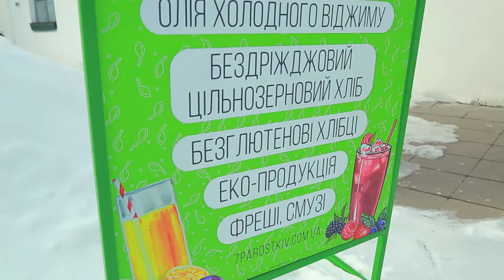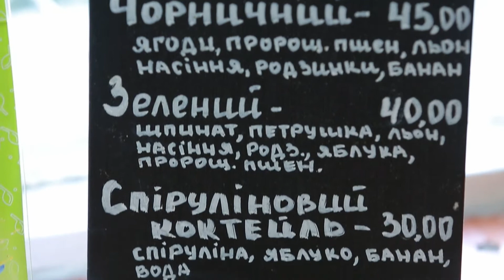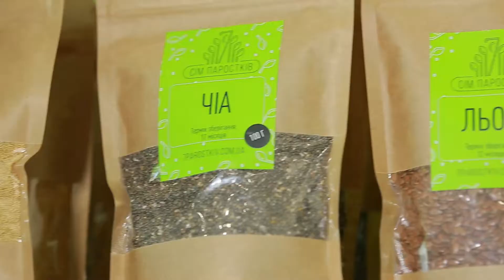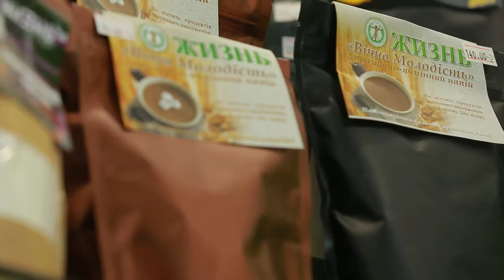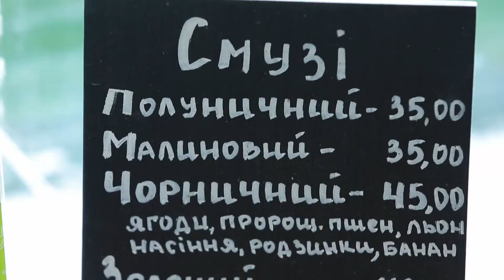Эко Магазин. Бизнес на Целебных Соках из Ростков Пшеницы. Вкусные и Полезные Продукты.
В этом видео мы расскажем об очень интересном бизнесе. Казалось бы, в каждом городе есть много магазинов с эко товарами, но в этом магазине основной упор сделан на продажу соков из ростков пшеницы.

Энциклопедия домашних животных №14 -
ДОБРЫЙ САД: САМЫЕ ЛУЧШИЕ СОРТА

ДАЧА TV – это круглосуточный тематический телеканал для тех, кто предпочитает отдыхать или жить за городом. Только полезные лайфхаки и дельные советы, как для начинающих дачников, так и для виртуозных садоводов. Как выбрать дизайн дома, как создать необычный интерьер своими руками, как вырастить сад и собрать щедрый урожай. Телеканал ДАЧА — все что вам нужно знать, чтобы наслаждаться загородной жизнью!